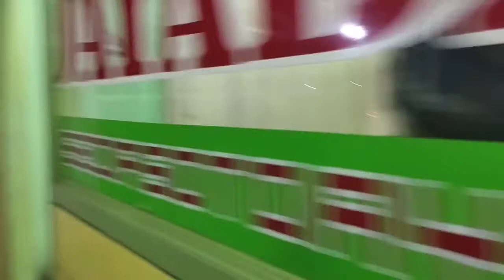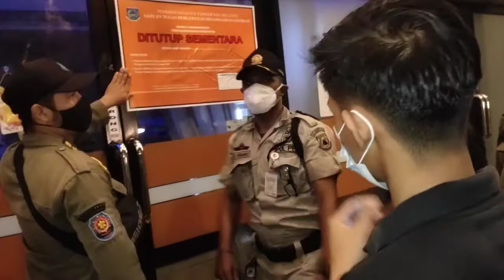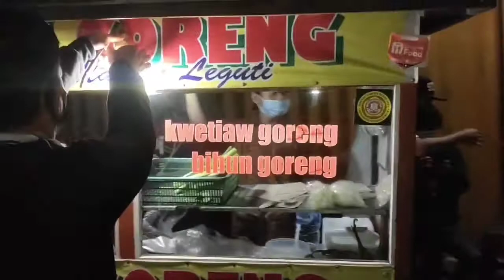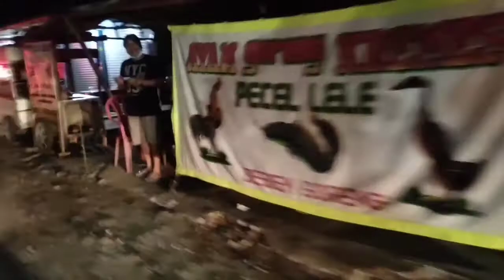Penertiban PPKM Darurat Serpong, Mini Market di Leguti dan Kafe di Rawa Buntu Bakal Kena Sanksi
Petugas Trantib Kecamatan Serpong,  Gabungan bersama Satpol PP Tangsel, TNI (Koramil Serpong), Dinas Damkar, dan Dinas Pariwisata, melaksanakan patroli PPKM Darurat, pada hari Jumat (9/7/2021) malam.

Iwan Andriana, Kasie Trantib Kecamatan Serpong mengatakan bahwa hasil patroli PPKM kali ini, telah melakukan penindakan penyegelan lokasi usaha di dua tempat, yakni mini market di area sebuah Apartemen bilangan Lengkong Gudang Timur, dan kafe bilangan Rawa Buntu Sektor 1.2.

"Tadi kita dapati satu minimarket dan kafe di Rawa Buntu sektor 1.2, kita lakukan penyegelan dengan  pelanggarannya yang masih buka di luar jam operasional," ungkapnya.

Sanksi administratif pun bakal dikenakan kepada pelaku usaha tersebut. "Ya, sanksi administrasinya 5 juta rupiah kalau tidak salah, tapi kita lihat nanti sajalah," sebutnya.

Sembari menambahkan sanksi-sanksi sosial berupa push up juga diberikan pada hari ini kepada pelanggar prokes yang tidak memakai masker saat di tengah jalan.